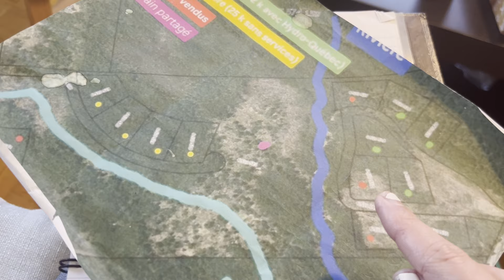I'm Back! Single and Building A Cabin On Raw Land In An Eco-village Community!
🌿 Welcome to My Eco Life Journey: Building a New Life as a Single Mom in an Eco-Village 🌿

Hey there, lovely souls! 👋 Join me on an inspiring adventure as I embark on a journey of resilience, growth, and sustainability. My name is Mallorie, and I'm thrilled to share my story with you.

In this video series, I'll be documenting my heartfelt endeavour to start over as a single mom in an eco-village surrounded by like-minded individuals who share a passion for living harmoniously with nature. Together, we're creating a sanctuary of sustainability, where every choice we make is guided by love for the Earth and a commitment to future generations.

🏡 Building My Cabin: Watch as I roll up my sleeves and dive into the exhilarating process of constructing my own cabin from scratch. From laying the foundation to raising the walls, every nail hammered is a step closer to realizing my dream home.

🌱 Eco-Friendly Living: The eco-village community is a vibrant tapestry of creativity and innovation. Some of my neighbours are building remarkable Earthship houses and cozy yurts, showcasing the boundless possibilities of sustainable living. I can't wait to share their inspiring stories with you!

Through this channel, I aim to celebrate the beauty of simplicity, the power of community, and the transformative magic of starting anew. Together, let's explore the wonders of sustainable living, one mindful step at a time.

Together, we can sow the seeds of a brighter, greener future. 🌱💚

Exciting news! Simply use these links when shopping – at no extra cost to you – and you'll help sustain our content creation. Thank you for being part of our community!

Happy shopping! 🛍️✨

Main Camera
🎼 What music do I use?

EcoFlow US River 2 max:
EcoFlow Amazon CA